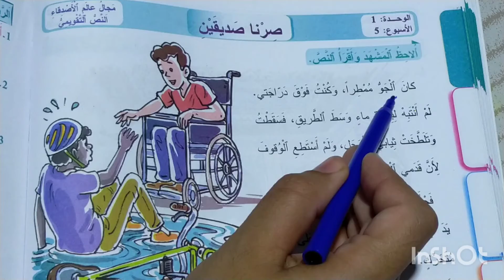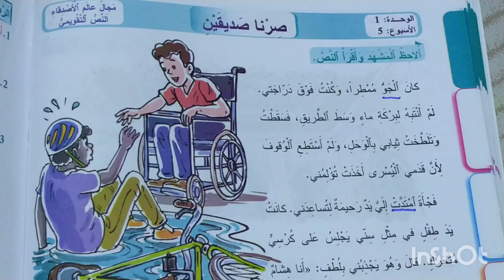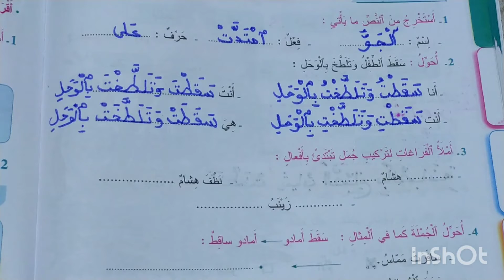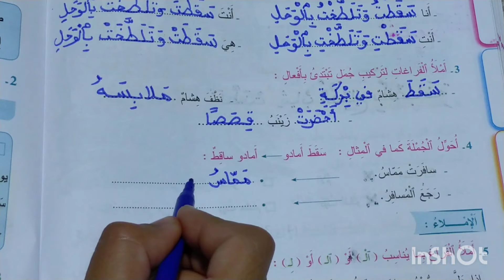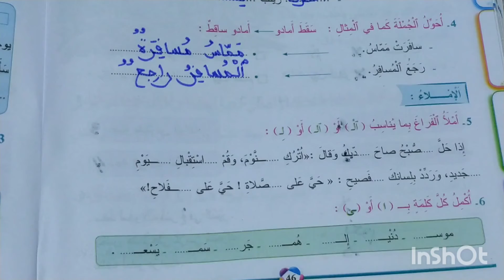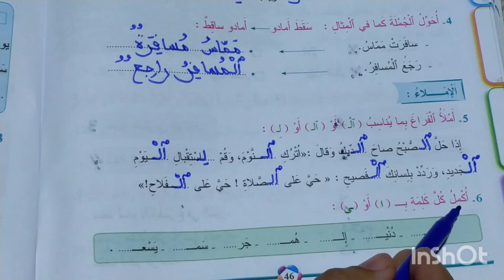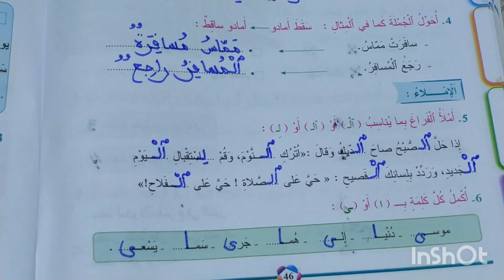المفيد في اللغة العربية المستوى الثالث الصفحة 46 تطبيقات كتابية